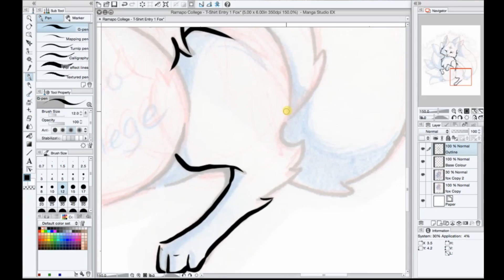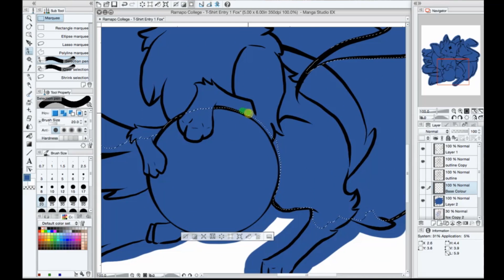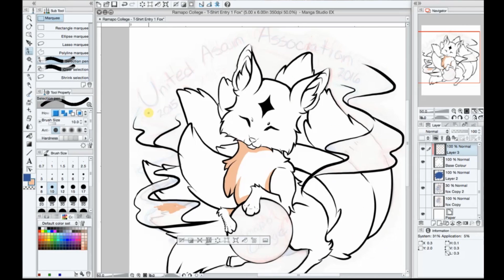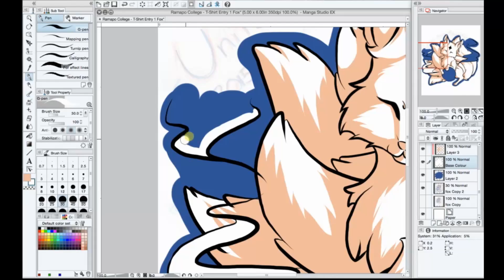Weekly Sketches #2 - "Chibi Kitsune"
Well, one of the digital recordings we had survived somehow. We're still holding off digital recordings though as our artist have much going on at the said time.

Anyway, this was for T-Shirt contest at Ramapo College's United Asian Association's T-Shirt Contest. It was the winning design and our artist got a free t-shirt of her design. It will be posted sometime on Facebook and Deviant Art when given a chance.

Music
Song: Demon Lord Nine-Tail's Extermination
Album: Ōkami Original Soundtrack
Year: 2005